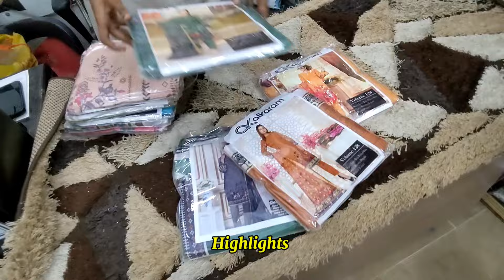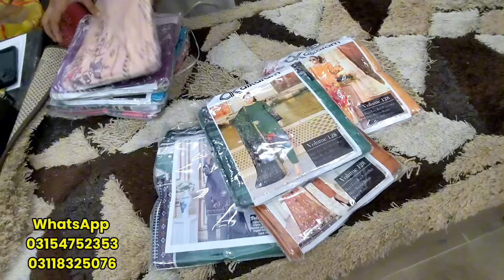Challenge Rate, Biggest Wholesaler, Karimabad, Wholesale Cloth Market, Wholesale Shop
karimabad,
kamran vlogs,
online shopping,
callenge rate,
biggest wholesaler,
wholesale cloth market,
wholesale shop,
fashion,
kids collection,
karachi branded collection,
pakistan cloth market,
wholesale,
wholesale rate,
wholesale price,
wholesale market,
karachi wholesale cloth market,
karachi branded cutpiece,
holsale dukaan,
ladies suit,
ladies wholesale suits,
ladies wholesaler suit,